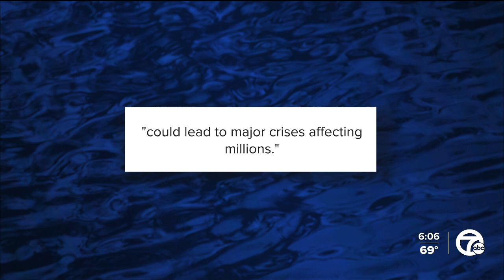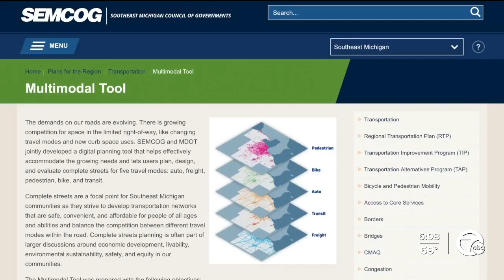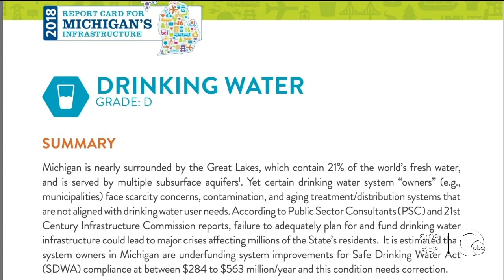Engineers warn underfunding in upgrades to Michigan water systems 'could lead to major crises'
Michigan contains 21% of the world’s freshwater. However we are learning our water systems are far from great.